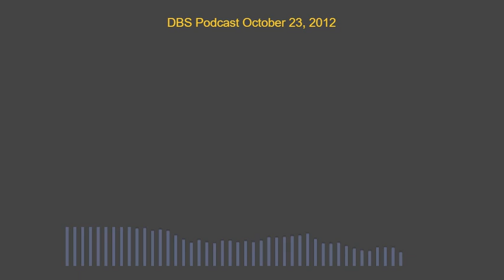DBS Podcast October 23, 2012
Debate | Sexting | Open Phones | Armstrong | Edgefiles | What’s Wrong With You? | The guys talked about the Presidential debate between Obama and Romney. Websites have been found re-uploading personal pictures to adult forums. Open Phones focused on nude pictures and keeping your life out of the spotlight. Lance Armstrong has lost numerous sponsors and now faced backlash from Livestrong. Kidnapping, knives and napping were nudged into the Edgefiles. A guy called and relived her past during What’s Wrong With You? Finally, the guys shared tips on how to break interesting news to your partner.

More memories for the people out there missing the old show from 102.1 The Edge The Dean Blundell show: 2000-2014. Enjoy responsibly friends lol!